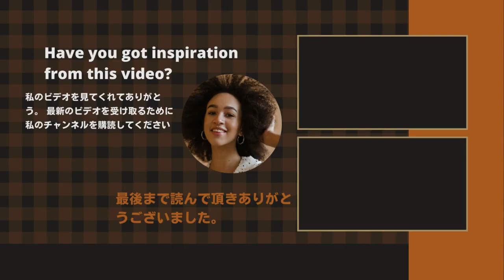【キンプリ】【King&Prince】Ｋｉｎｇ ＆ Ｐｒｉｎｃｅとなにわ男子の扱いの違いに!...来年はステージで見られる？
《動画の内容》
Kinpuri's part that ended easily
Then, he performed "The Answer", the theme song of the drama starring Shunsuke Michieda (20), whose cool and highly difficult dance became a hot topic. It was a powerful and powerful performance with a dark fantasy world view that was completely different from the glittering debut song "Shoshin LOVE".
King＆Prince#なにわ男子#平野紫耀#大橋和也#道枝駿佑#CDTV